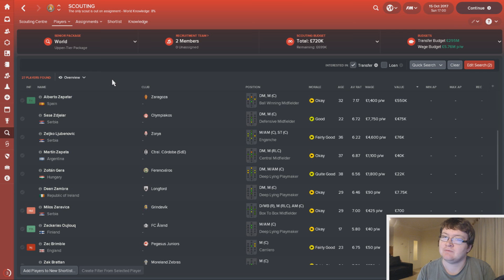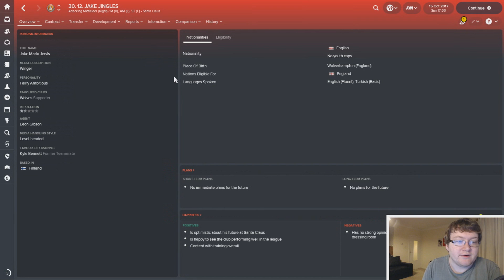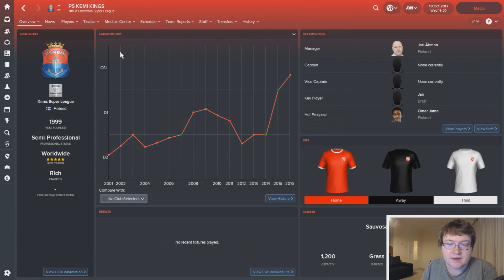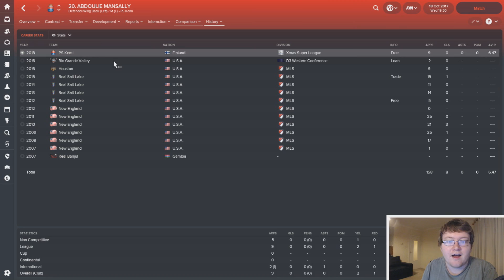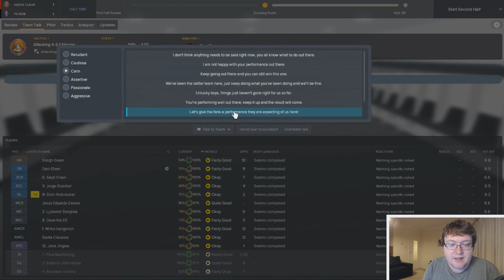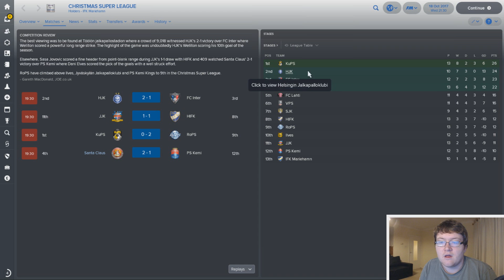Football Manager 2018 Advent Challenge: 13th Dec FM18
Its back for FM18! The advent challenge for Christmas in Football Manager 2018 returns, hopefully you enjoy it as much as last year. Today it's episode #13 of 24!